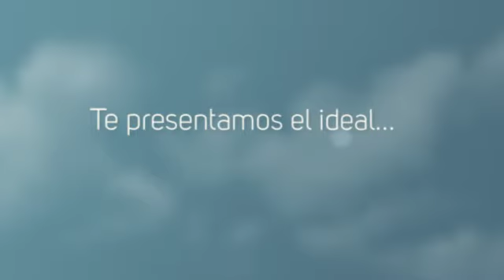Compra Solar urbano en San Anton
Se venden dos parcelas en Urbanizacion MONTESANO,... Para más información visita